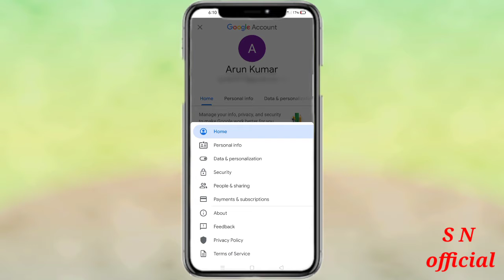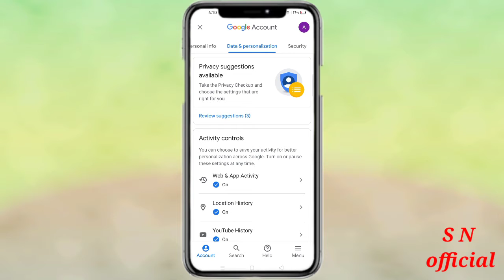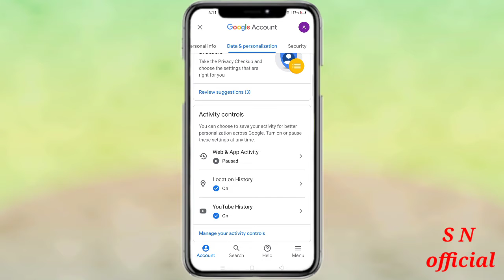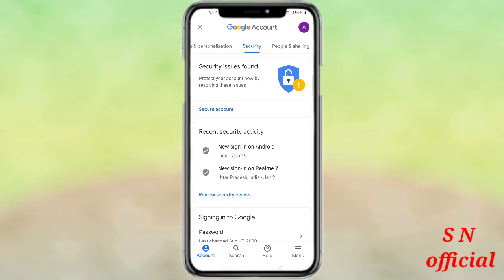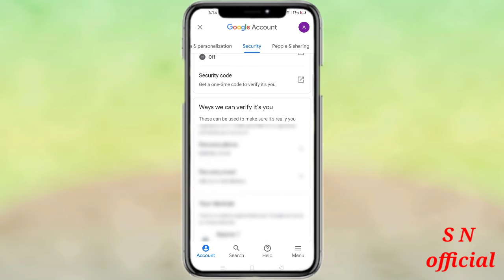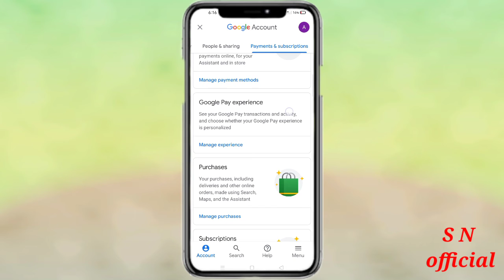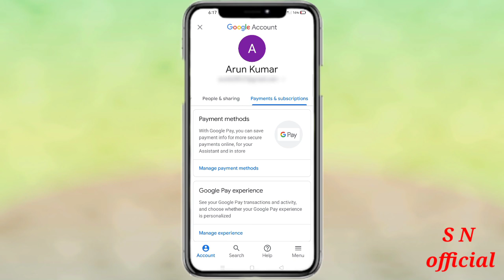Google Account Setting Kare || Manage google account on play store || Sonoo Nigam official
Google Account Setting Kare

Manage google account on play store

Google account setting kaise kare
How to google account setting
google account setting kaise kiya jata hai
Recovery mail kaise dale gmail id pe
Gmail id pe recovery mobile no kaise dale
How to add recovery mail
How add recovery mobile number
Play store setting kaise kare
play store pe gmail account setting kaise kare
Sign in google account on mobile
Sign in google account play store
Edit mobile number google account
Edit Dob on gmail id
edit gmail id name